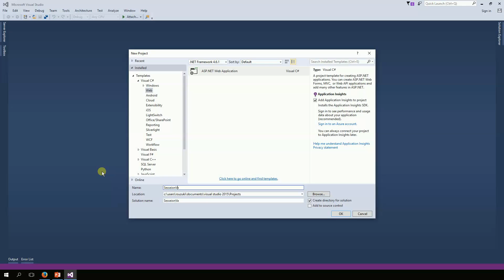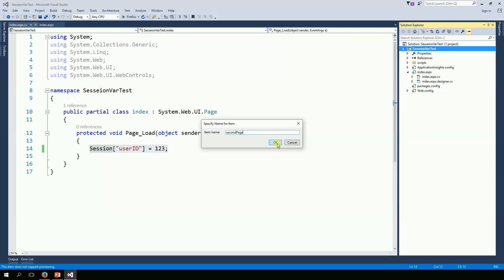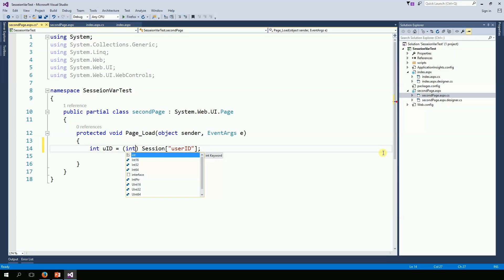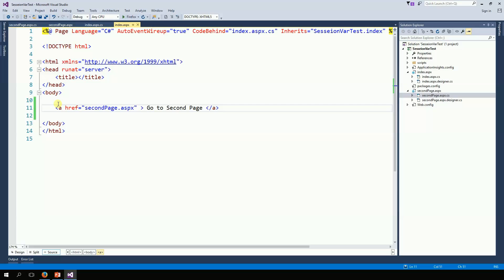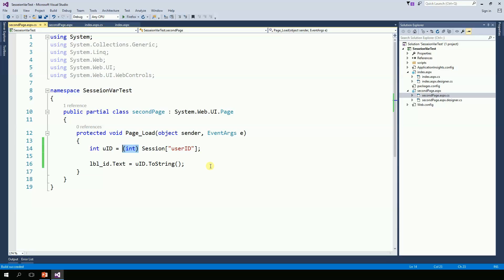Web Development ASP.NET C# - Session Variable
write and read a value to the session